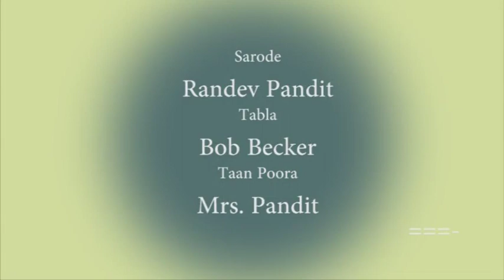Randev Pandit and Bob Becker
Late Randev Pandit was a member of the India Music Circle of Toronto. He started his music training at the age of 12 under Mr. Mendes, a Portugese violinist. Later on he came under the guidance of the late Ustad Ishataq Ahmed Khan, the well known Sarod player in India and formally adopted him as Ustad or Guru (teacher). He lived in Toronto, he regularly performed in concerts throughout Canada and the United States giving lectures demonstrations in major universities and other centres of Arts, Science and Culture. Mr Pandit was a great person, our dearest friend, he left us two years ago. We are proud to have his music recording on Kalcine documentaries.
Accompany Randev Pandit on Tanpoora is Mrs. Pandit  and on Tabla is Toronto based Bob Becker, who is a disciple of Pandit Sharda Sahai, the foremost exponent of the Benares table style. Becker began his study of Hindustani music in 1970. He has since appeared with many of India's leading artists including sarangi virtuoso Ram Narayan, sarodist Amjad Ali Khan,composer and flutist Vijay Raghav Rao and vocalist Lakshmi Shankar.Pandit Jasraj and Jitendra Abisheki. In addition, he has worked closely with some of the most significant American exponents of Indian classiacal music-Sitarist Peter Row,Basuri flutist Steve Gorn and sarodist Steve Oda.For several years Row,Gorn and Becker performed together as the Vistar Trio. Becker made his table solo debut in 1982 at Nagri Natak Academy concert Hall in Benares, India.